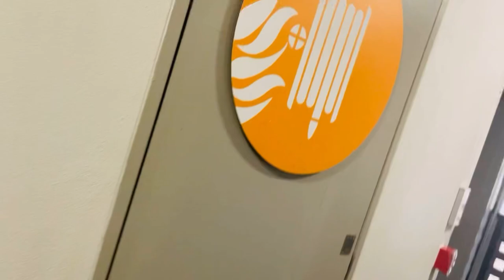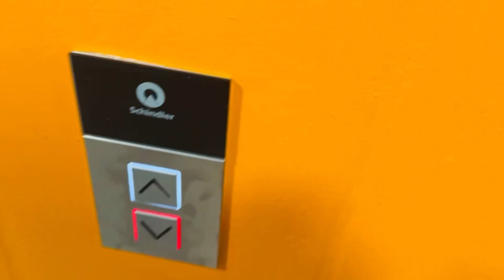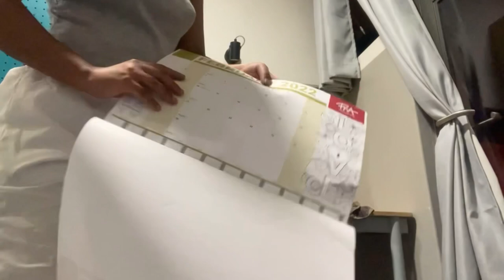VLOG: UNIVERSITY MOVE IN DAY| MOVING BACK TO RES| UNIVERSITY OF PRETORIA | SOUTH AFRICAN YOUTUBER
Hi beautiful people welcome back to my channel 💗 On today’s video I am showing you what went on when I was moving into my residence ♥️💙🤍 please enjoy and don’t forget to subscribe to my channel.